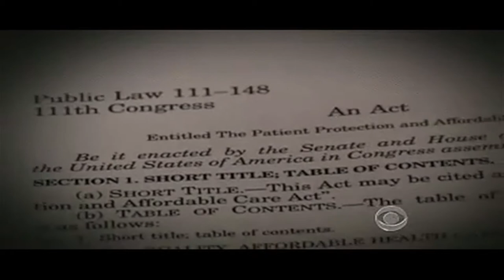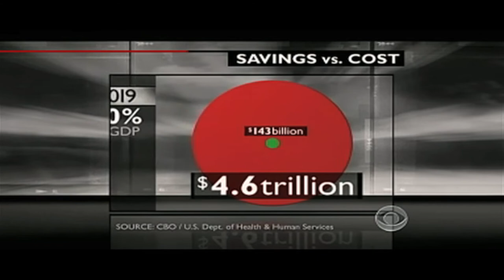How ObamaCare Is Working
A look into how The American Healthcare Act is working.

0:00 - Repeal Efforts Go Nowhere
0:27 - Reforms Beginning
1:09 - The Toolbox
2:06 - Independence Avenue
3:33 - Savings Vs. Costs
4:08 - Flesh Wounds
4:58 - The Future